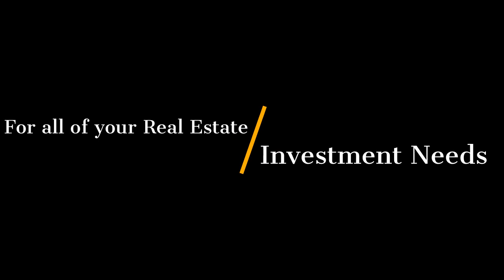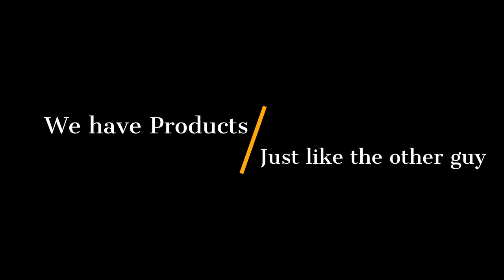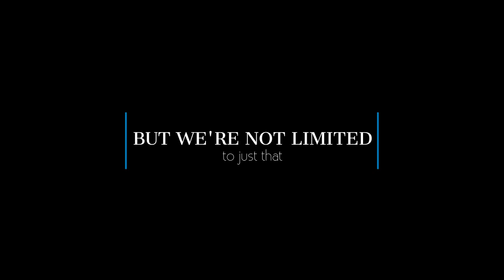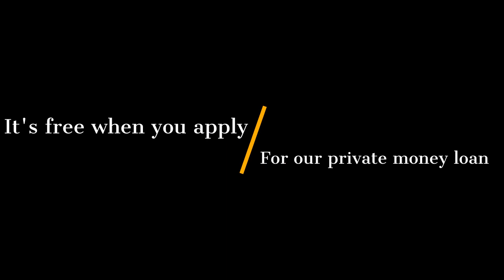PMW Buyer 1